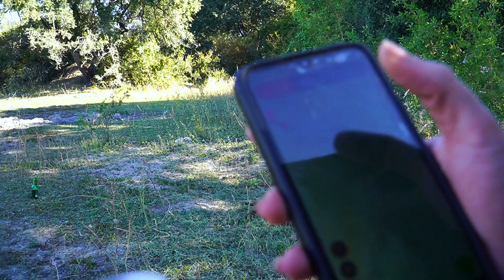HOW TO CHANNEL YOUR INNER SWAMP-DADDY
A RARE GILMPSE OF AFRICAN BEAUTY ON A RECENT TRIP TO THE VISIT THE FAMOUS SWAMP-DADDY, IN THE OKAVANGO PAN-HANDLE WHICH FED BY THE RAINS OF THE ANGOLAN HIGHLANDS, FLOWING DOWN THE CUBANGO RIVER IN ANGOLA,THEN INTO NAMIBIA AS THE KAVANGO RIVER AND FINALLY INTO THE OKAVANGO RIVER IN BOTSWANA, FORMING THE HEADWATERS FOR THE WORLD FAMOUS okavangodelta WHICH IS THE WORLDS LARGEST INLAND FRESHWATER DELTA. THIS TOP AREA OF THE DELTA IS KNOWN AS THE PAN-HANDLE DUE TO ITS SHAPE AS SEEN FROM ABOVE.